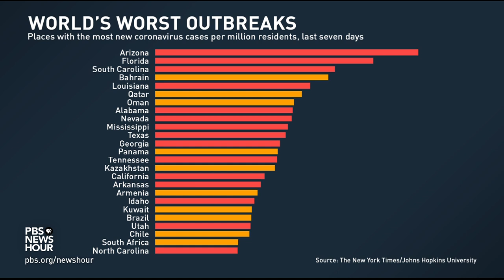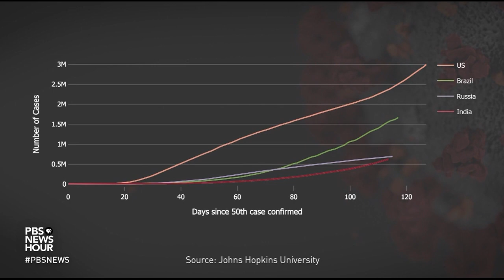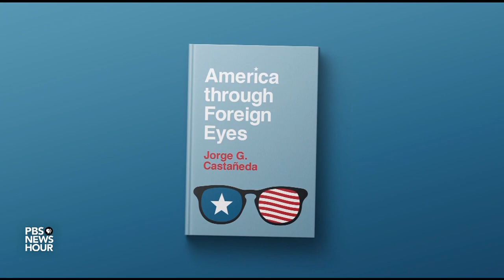What the U.S. coronavirus response says about American exceptionalism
Coronavirus cases in Florida, Arizona and South Carolina are increasing faster than in any other country in the world, reigniting the debate over American exceptionalism. Nick Schifrin talks to former Mexican foreign minister Jorge Castaneda, former Hungarian ambassador to the U.S. Réka Szemerkényi and Maina Kiai, a human rights and anti-corruption lawyer previously with the United Nations.